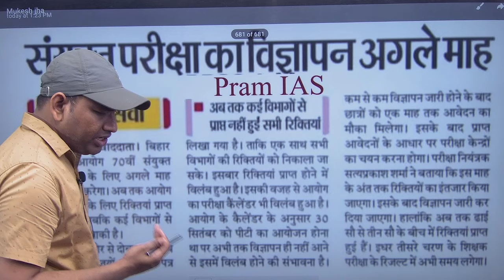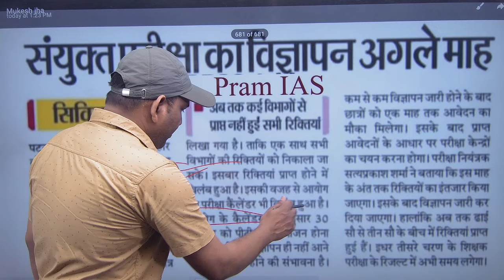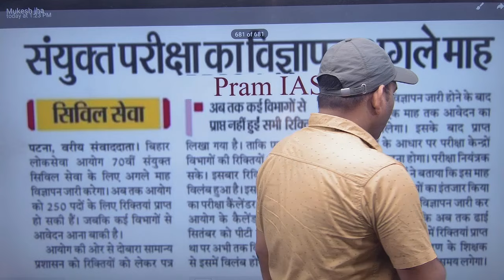70th BPSC Prlims Breaking news- Notification in September and Exam in month of.....|| PRAM IAS